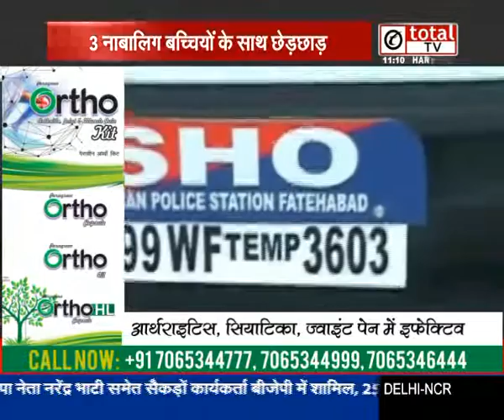फतेहाबाद- तीन बच्चियों से छेड़छाड़ का मामला आया सामने, सगे चाचा पर आरोप